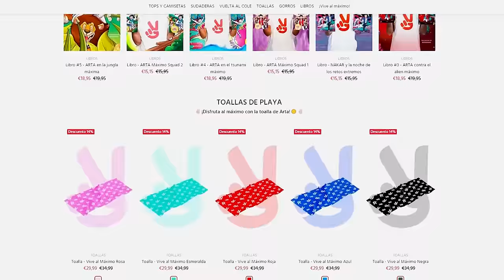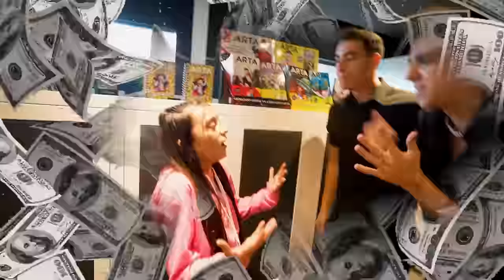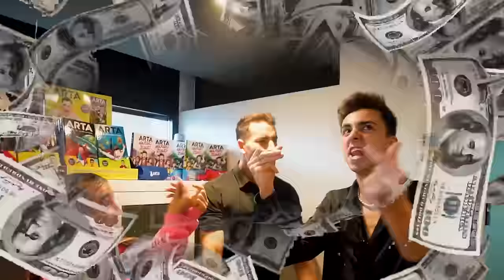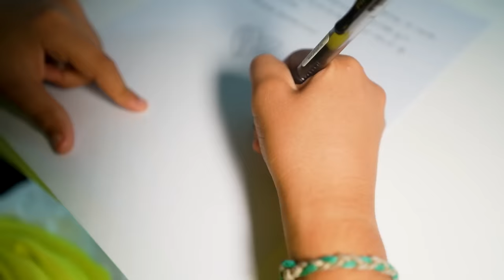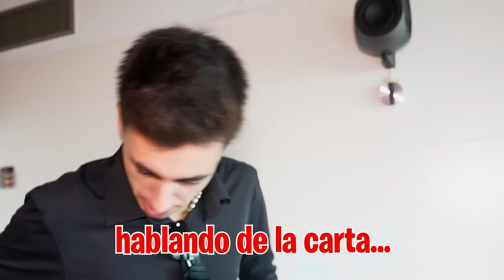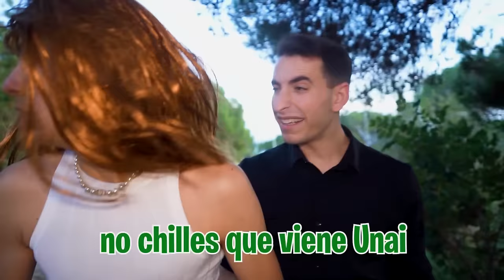DESCUBRO A MI HERMANO CON SU AMANTE SECRETA...**acaba muy mal!**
Mi hermano está últimamente muy raro y están llegando a casa unas cartas de una chica para el, ¿será una amante?